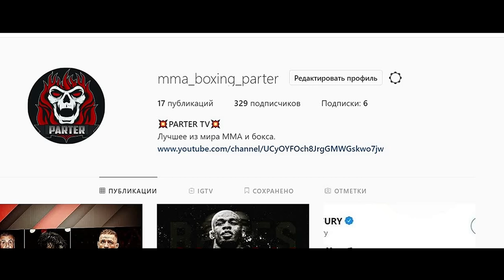Документальный фильм "КЕВИН РЕНДЕЛМАН" Documentary Film Is about Kevin Randleman